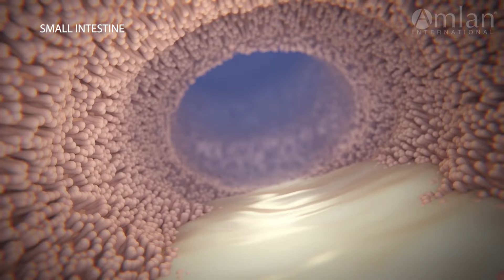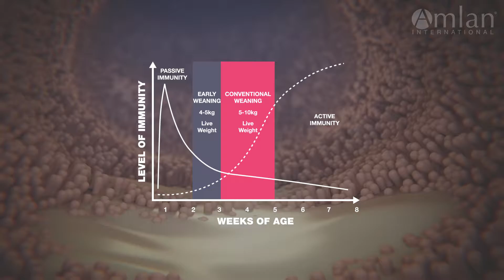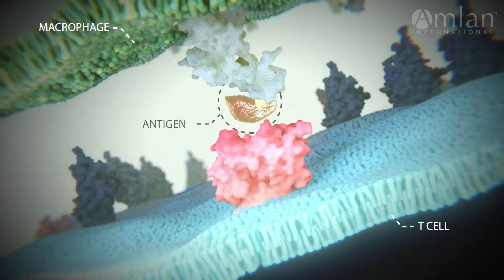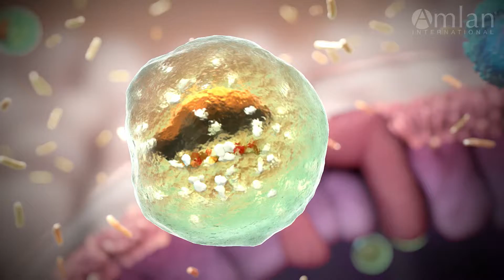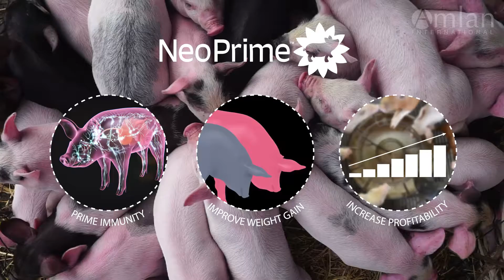NeoPrime (English): Intestinal Health & Immunity Primer for Piglets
GROWTH PROMOTION FOR POULTRY
A healthy intestinal environment helps producers maximize the efficiency of nutritional programs and improve profits.

Varium promotes growth in birds by reducing the level of intestinal pathogens and biotoxins while strengthening the intestinal barrier to naturally resist disease. Varium does all of this without antibiotics and still achieves equivalent results.